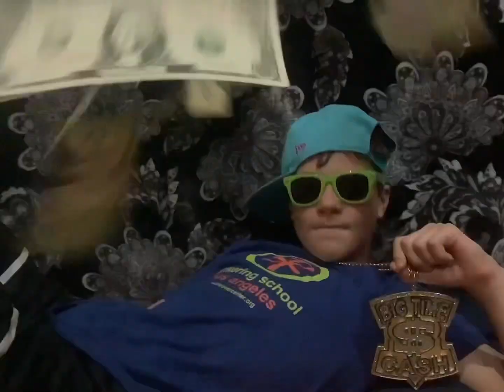Gonzo feat. Lil Idiot - Rich. (Official Music Video)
Lyrics:

Rich.
By Lil Idiot and Gonzo

Aaaaaaah
Lil Idiot
Skrt Skrt
Oot oot

(Verse 1)
Ay, wassup, we back again, Gonzo and Lil Idiot
Sorry all my rapper friends, but we gonna steal this show from yeh
We ain't stoppin (no we ain't), we’re just poppin (but you cain’t)
Y'all’re just floppin (floppin in paint), while we’re droppin (this sick beat)

Dog poop, flashlight, piggy bank, that's right
Guitar, backpack, pencil, that’s wack!
Gonzo, Idiot, we’re just, hitting it
Competition, nonexistent, Because we’re just killing it!

(Chorus)
We're rich! We're rich! You’re poor! We're rich!
Did you notice my necklace? We’re so cool cuz we have drip.
Now we’ll make a random list, so we’ll get money and get rich-ER

(Verse 2)
Cheezits, Drum set, Scissors, You bet!
Remote, Cool hats, you cain’t, top that
Cute Dog, Football, We’re the greatest of them all
7 cars, you bet, We have money, you have debt

(Chorus 2)
We’re a better duo than, Lilo and Stich!

Hoped you liked it. It's kinda a parody of Modern Rap songs.

This music is property of COCO Productions